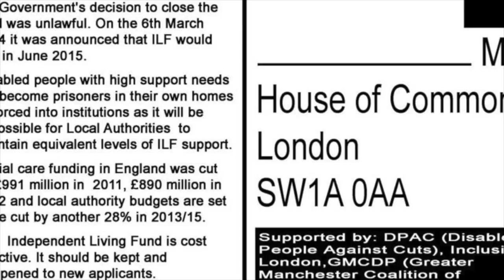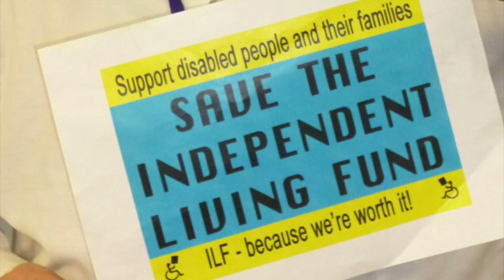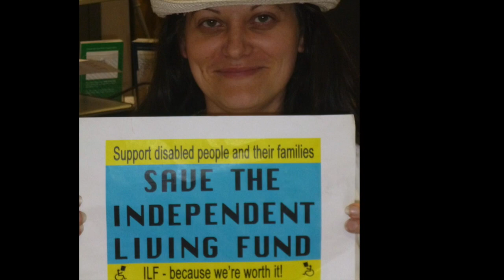The Battle of Whitehall Continues.....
This is the story of the campaign to Save the Independent Living Fund, a fund which supports disabled people to live independent lives. The video includes people I love, admire, work with, play with & I am friends with.  It also includes people who I don't know but who have joined the battle through the postcard campaign to change the governments decision to Save The ILF (or at least its principles).  We won our High Court Case in November, taking on a big government by  proving to be right, they were not listening or taking into consideration the impact of their decision which would have a negative impact on our lives. The government have gone against that judgement and so we must fight on with a new strength.

Historically we have not been the loudest of protesters, or great in number. We have protested and been successful and proud but hopefully this video suggests we are growing & getting louder, we are not going to give up and stay passive or quite.

We definitely need allies and supporters, as together we are strong and as proved we are right in fighting a just cause which is not at the detriment to any other human being.  This issue is about us all.

We can win again for a fair, inclusive society in which disabled & non disabled people can learn, play, work and live together with dignity & equality. A bit idealistic, I agree, but we do have to be passionate & rise for what we believe.

I/we? have smelt/felt these freedoms in small life experiences to know that they can exist work and be a reality.

This video has images used in the facebook "save The ILF Postcard Campaign" which can be found here, my thanks to Brian Hilton

So that's one thing you could do, get the postcard via the facebook campaign page, take a piccy, post it on fb/send the card to your MP (if you are outside the UK your picture becomes just as important as it represents, support & solidarity).

The postcard is just one aspect of the battle.  There is a legal battle, there are demos to join in the future debates and much more. The biggest thing we can all do is to share this message so the voice gets louder & becomes heard and ultimately acted upon...so as widely as you can share, tell, tweet, like it, poke it, knock it on. Even to one person (or more) who doesn't know, but might be interested!

The video includes "the Battle of Whitehall" video and takes us upto June 2014.

I guess its good to let everyone know we fight on and it is very much a case of "to be continued. "

Credits (also in film) DAN Action, Keith Armstrong, London, 1995
Threepenny Opera UK Tour, 2014
SaveTheILF Demo Caxton House, London, 2014
ILF Postcard Campaign many & growing, now!
The Battle of Whitehall Recorded in 2000
by The Big Red Bambino Band
Film Produced by Rockinpaddy.com